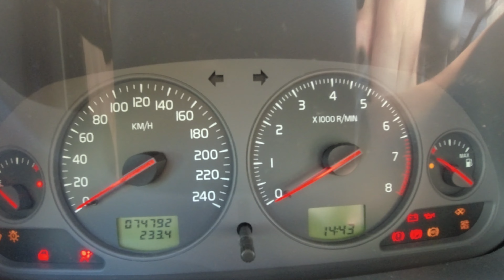A day at the beach with Murphy the Irish Terrier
We went to the beach with our dog after I just bought the DJI Osmo Action camera. I figured it was a good opportunity to see what it can do. This video is a mash-up of several different recording modes this little device has to offer. I recorded at 30fps and 240fps, and used the Hyperlapse feature on the driving parts.

This is my first attempt at putting a cinematic montage together in Davinci Resolve. All feedback is welcome.

Not all original footage is in 4K, which will be apparent when viewing this on a native 4K display.